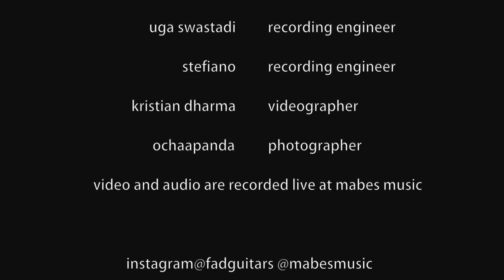FAD Guitars - WMP Episode 4 part 1 🎧 - Dendy 'Jawa' Sukarno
Dendy 'Jawa' Sukarno is playing the fadguitars Classic J4 Standard

Special Guests :
- Uga Swastadi (electric guitar)
- Aldila Hakim (electric guitar)
- Sirhan Bahasuan (drums)

Setup : the fadbass Classic J4 Standard was plugged into the RADIAL JDI Direct Box then went directly to Mixer

All audio and video was recorded live at Mabes Music (without any overdubbed whatsoever)

** Please use headphones, earphones, or desktop speakers for better audio experience 🎧